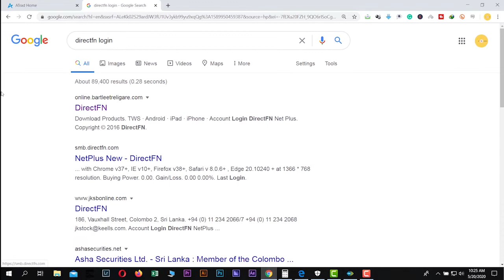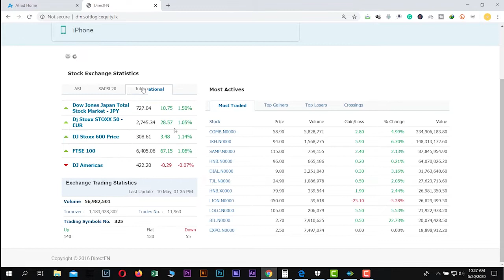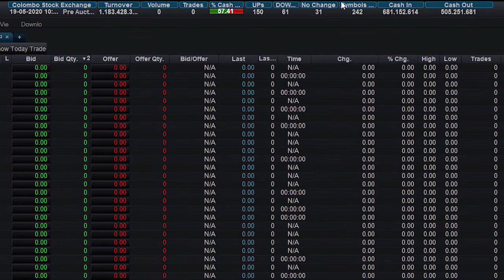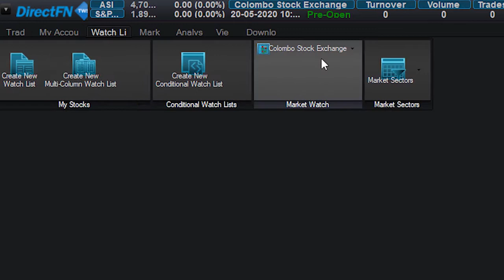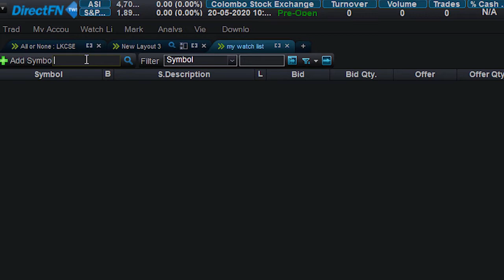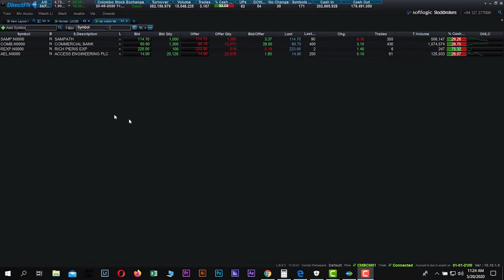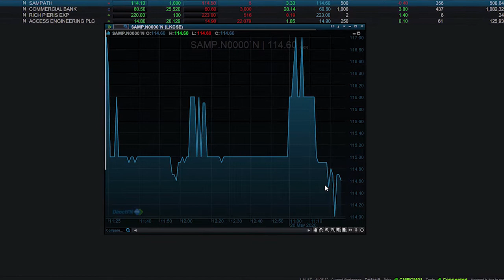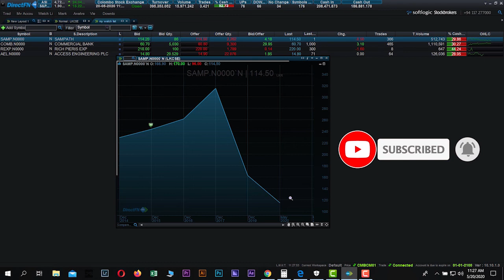DIRECT FN Basic -Sinhala Tutorial (13)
We are DirectFN, the largest software solutions provider for the leading financial institutions in the Emerging and Frontier markets.  We are a strategic business partner in major economies over 18 years as a domain expert and an industry specialist. DirectFN is a subsidiary group of National Technology Group, one of the largest and globally recognized ICT companies.

DirectFN operates a state of the art development center with cutting edge technology to develop world-class solutions. We are also proud to state that DirectFN is recognized as a key employer for graduates in the Information Technology sector of Sri Lanka.
Our Software Solutions, We are proud to state that our financial_solutions have contributed to the capital markets as a catalyst of growth. Our solutions are comprehensive and carry a wide range of Asset classes, Subscriptions to real-time price data, Order management, Content, Analytics, Advisories, Charting, etc, using robots, workstations and Desktop/web/mobile based trading workstations. We are also pioneer in introducing automation and artificial intelligence to our financial solutions such as the Anti-Money Laundering and Algo Trading_systems.

Share Market for Beginners--bit.ly/2XalJJc